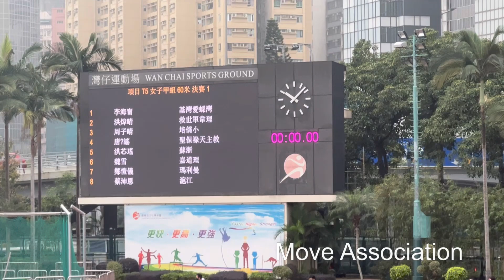2022 2023年度港島東區小學校際田徑比賽 女甲 60米 第1組